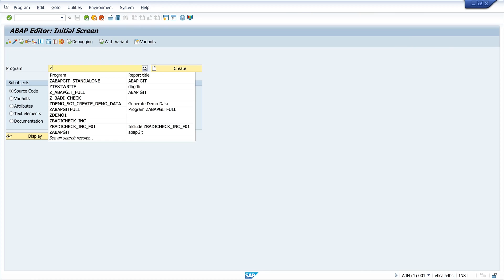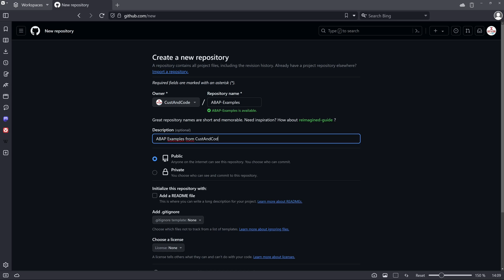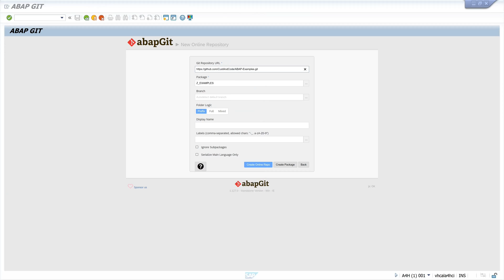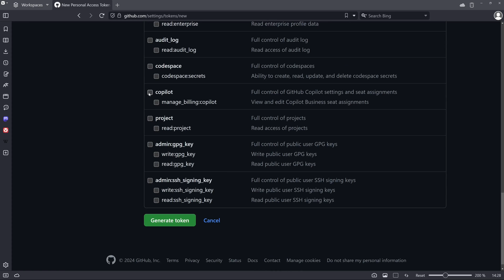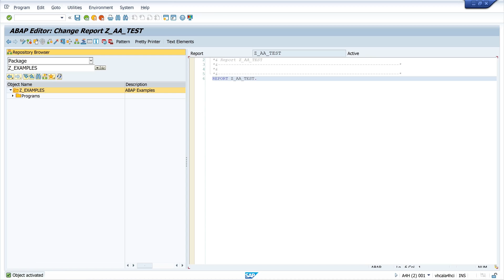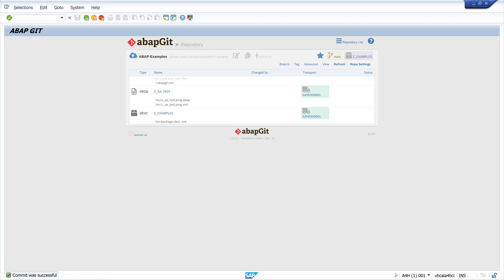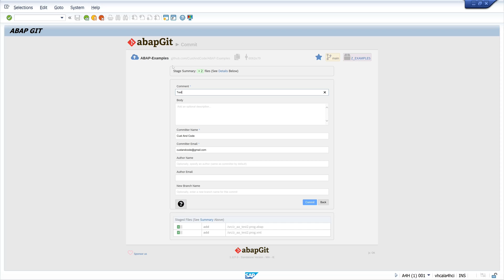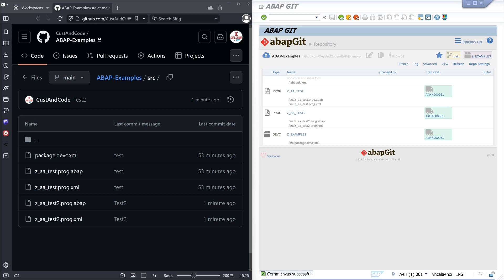Use abapGit to Transfer local ABAP Code to GitHub [english]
In today's video, I'll show you how to put your local ABAP code into a GitHub repository.

I'll show you this today on my ABAP Platform Trial test system which runs in a Docker container. I recently lost this was my own fault and therefore also all my programs. If I had loaded them into a repository beforehand, I could easily get them back into my system now...
But I didn't, hence this video.